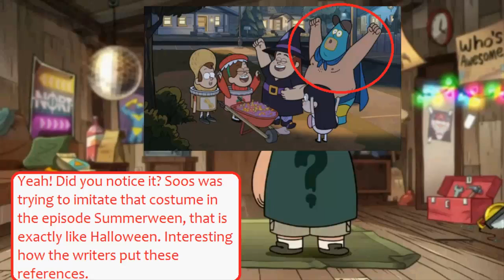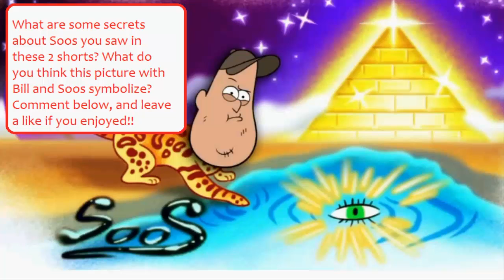Gravity Falls: "Fixin' it with Soos" Analysis - Secrets and References Revealed!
What type of secrets and references are in the two shorts? I wonder.

"SHARE" my videos and you could be in a future shoutout video!